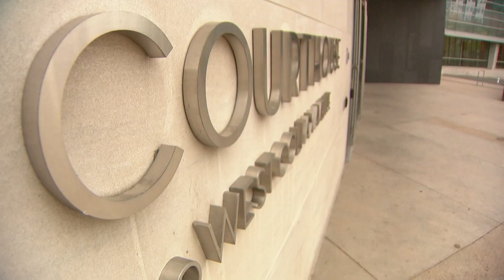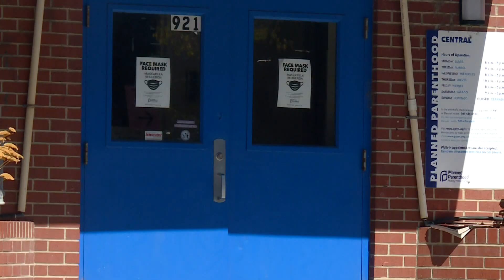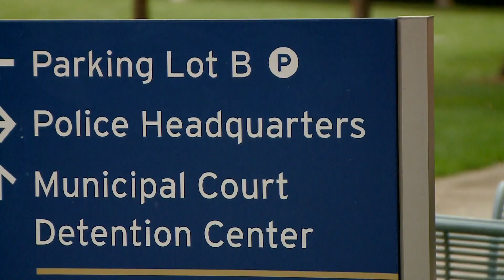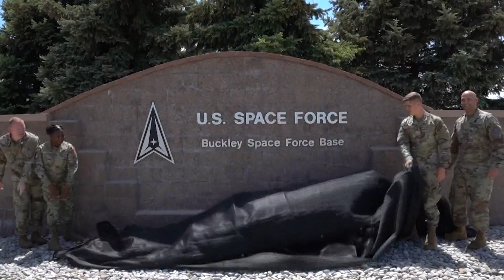Latest Headlines | Casa Bonita Employee's Take Language Classes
These are the top stories from the 9 p.m. newscast on Thursday, September 22.

In an effort to improve communication in the kitchen and bring employees together, 29 Casa Bonita employees just completed a weeks-long program to improve their language skills.

From divers to cooks, Casa Bonita employees took Spanish and English classes this summer and were awarded on Thursday for completing a 26-week-long program.

9NEWS (KUSA) is located in Denver, Colorado.